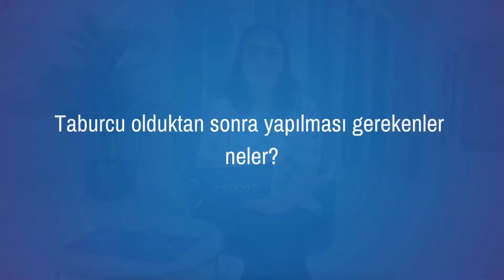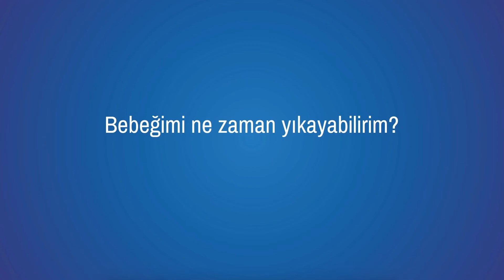Yeni annelere bebek bakımı önerileri - Rahşan Köse Demircioğlu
Aylarca devam eden sabırsız bekleyişin ardından, bebeğinizi ilk kucağınıza aldığınız an, dünyanın en büyük mucizelerinden birine de sahip olursunuz. Bundan böyle hayatınıza bir “anne” olarak devam edeceğiniz gerçeği mutlu bir heyecanın yanı sıra, getirdiği sorumluluk duygusu nedeniyle endişe kaynağı olabilir. Yenidoğan Sorumlusu Rahşan Demircioğlu yeni annelere, karşılaştıkları sorunlarda onlara yardımcı olacak önerilerde bulunuyor.

• Taburcu olduktan sonra yapılması gerekenler neler?
• Bebeğimin beslenmesinde nelere dikkat etmeliyim?
• Bebeğimi ne zaman yıkayabilirim?